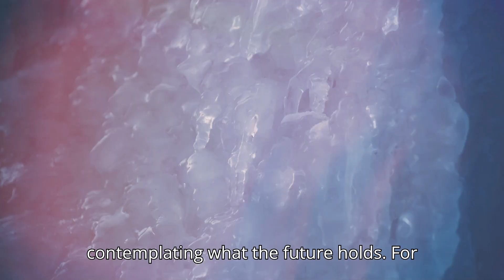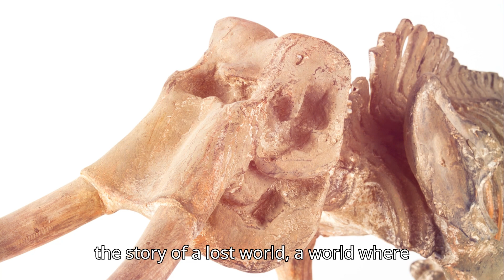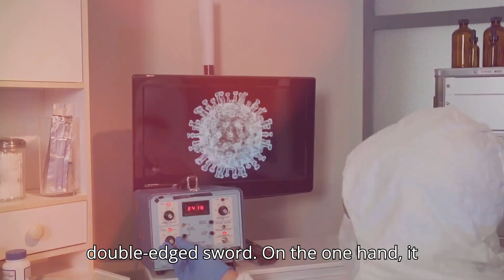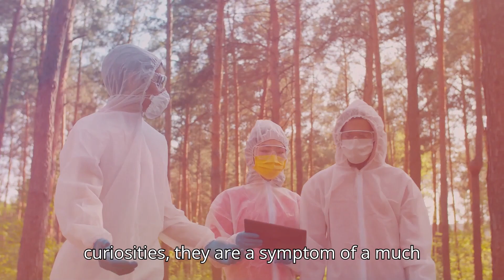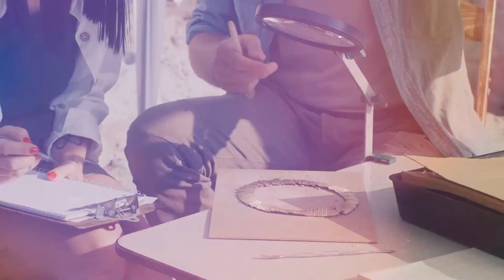Strange Finds Beneath Siberia's Permafrost: Ancient Mammoths, Mysterious Viruses & More!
Welcome to Infinity, where we explore the world’s greatest mysteries! 🌍 Today, we’re diving deep into Siberia’s permafrost, a place where ancient secrets are frozen in time. From perfectly preserved woolly mammoths to mysterious ancient viruses and strange craters, Siberia’s ice holds extraordinary discoveries that could change everything we know about Earth’s past and future.

In this video, we explore:

The Woolly Mammoth remains that are being uncovered after thousands of years frozen in Siberia’s permafrost.
Ancient viruses and microorganisms that have been revived from beneath the ice, raising concerns about their potential risks to humanity.
The mysterious craters caused by methane gas explosions, which could signal alarming climate change.
The fascinating artifacts and tools found in Siberia’s ice patches, potentially revealing secrets of lost civilizations.
These discoveries are not just about the past—they hold the key to understanding the future of our planet. Could the melting ice lead to the reawakening of ancient dangers or even unknown species? And what other bizarre finds are waiting to be uncovered?

Leave your thoughts, theories, and questions in the comments below. What do you think is lurking beneath Siberia’s icy surface?

To follow our content in Arabic, visit the

Your support helps us continue bringing the past back to life! Thank you!
Sapiens: A Brief History of Humankind:

Water Buffalo Hydration Backpack - Lightweight Hydration Pack with 2L Water Bladder - Water Backpack for Hiking, Running, Biking, and Raves - Road Runner 12L Hydropack Backpack:

LifeStraw Personal Water Filter for Hiking, Camping, Travel, and Emergency Preparedness:

Coleman Instant Tent with 1-Minute Setup, 4/6/8/10 Person Tent with Pre-Attached Poles, Air Vent, & Carry Bag:

Earth Pak Waterproof Dry Bag - Roll Top Waterproof Backpack Sack Keeps Gear Dry for Kayak with Waterproof Phone Case:

Airmoto Tire Inflator Portable Air Compressor - Air Pump For Car Tires with Digital Pressure Gauge, LED Light and Auto Shut-Off Function - Cordless Pump for Car, Motorcycle, Bicycle, Balls and More:

AKASO EK7000 Pro 4K30fps Action Camera with 256GB MicroSDXC U3 Card Accessories Kit Bundle, 20MP Ultra HD 131ft Waterproof Underwater Camera EIS WiFi Remote Control 5X Zoom Sport Cameras:

Movo VXR10 Universal Shotgun Mic for Camera - Camera Microphone for DSLR, iPhone and Android Smartphones - Compatible with Canon EOS, Nikon, and Sony Cameras - with Shock Mount, Deadcat Windscreen:

EINSKEY Wide Brim Sun Hat, UPF 50+ UV Protection Waterproof Packable Bucket Hat for Men & Women, Fishing Hiking Beach Garden: